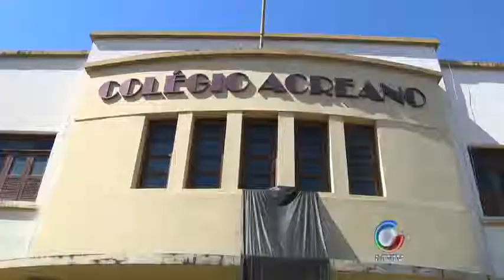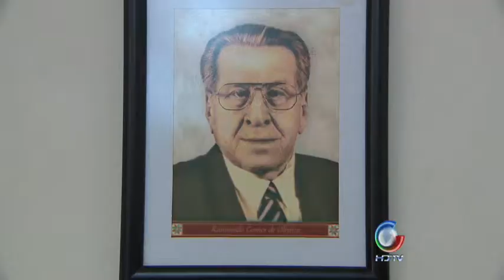Morte Raimundo Lôro 06 08 2012